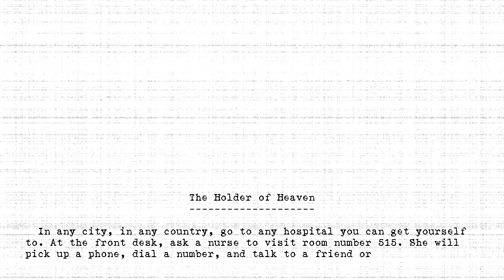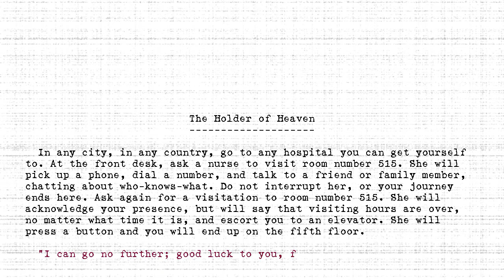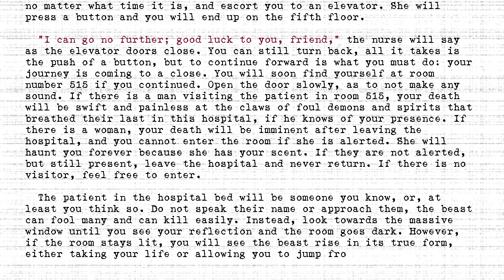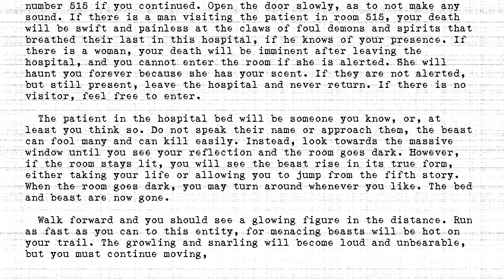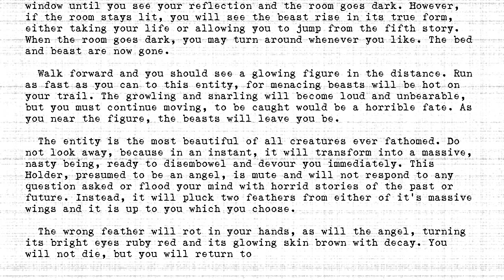The Holders - #515 - Holder of Heaven